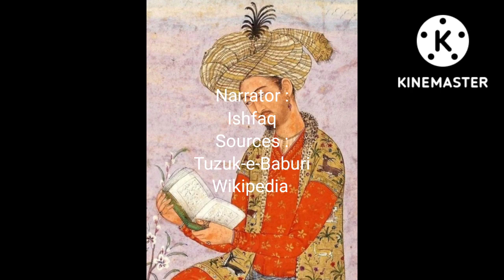What Was Babur's Father's Name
Babur's father's name was Umer Shaikh Mirza, who was a descendant of Amir Timur. Babur's mother's name was Qutlugh Nigar Khanum who was a descendant of Changez Khan. In this way, Babur was heir of two great conquerors.
00:00 Babur's Father's Name
00:08 Babur's Mother's Name
00:16 Heir of Two Great Conquerors

Sources:
Wikimedia Commons
Wikipedia
Tuzuk-e-Baburi